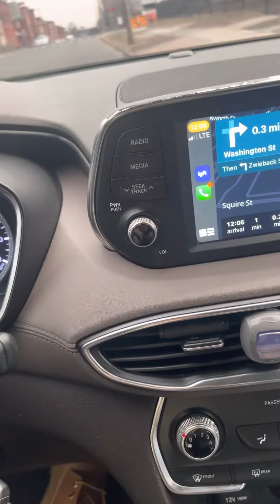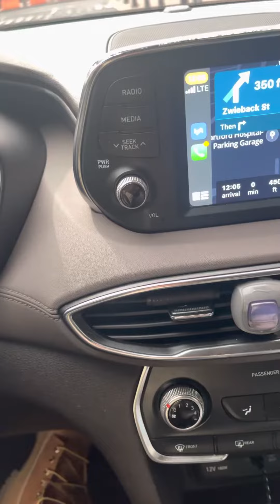Tekashi 69 🌈 : The PLAN To Be Accepted Again After Being Label A “ SNITCH “ ❗️❗️#69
The World is A staged and It’s A game Being Played